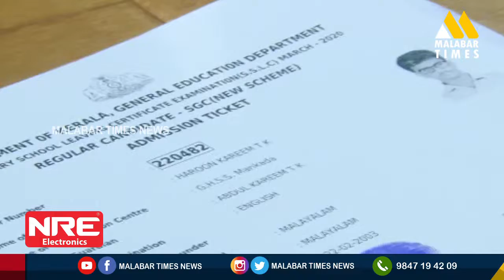കാഴ്ച പരിമിതനായ വിദ്യാര്‍ഥിക്ക് SSLC പരീക്ഷ കമ്പ്യുട്ടറിലെഴുതാന്‍ അനുമതി.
കാഴ്ച പരിമിതനായ വിദ്യാര്‍ഥിക്ക് എസ് എസ് എല്‍ സി പരീക്ഷ  കമ്പ്യുട്ടറിലെഴുതാന്‍ അനുമതി.